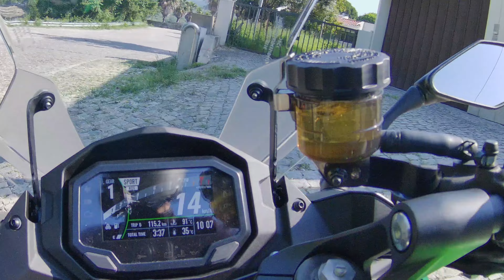Kawasaki NINJA 1000SX 2024 - TEST DRIVE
Kawasaki NINJA 1000SX Sport Tourer - TEST DRIVE

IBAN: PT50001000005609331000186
SWIFT: BBPIPTPL

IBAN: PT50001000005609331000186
SWIFT: BBPIPTPL